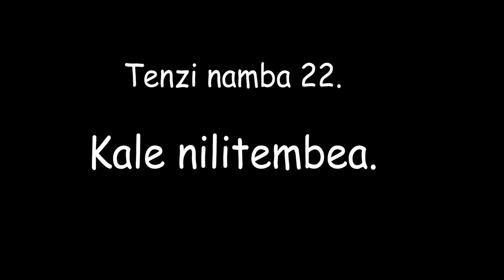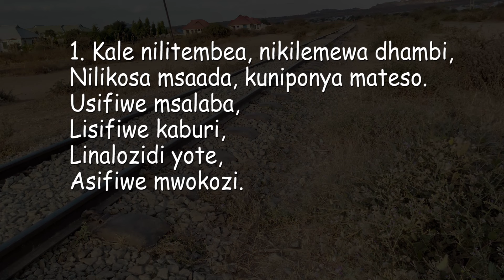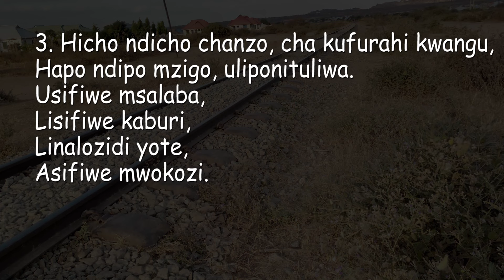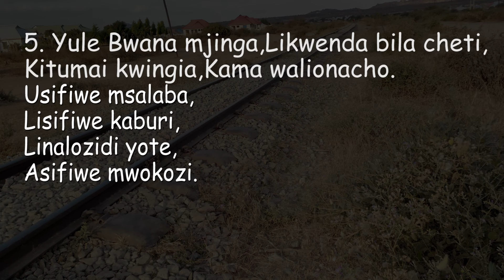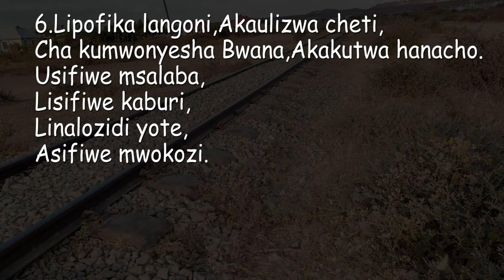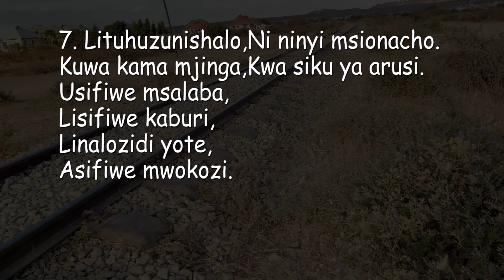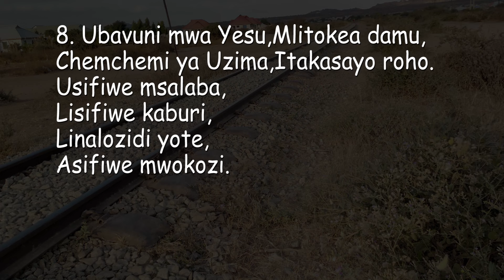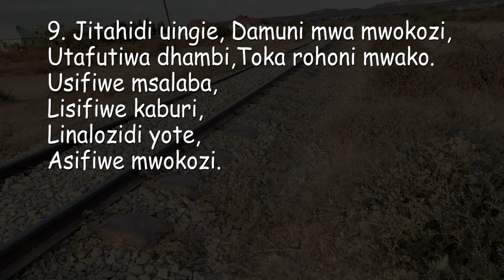KALE NILITEMBEA. TENZI ZA ROHONI.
JE! UNAUONAJE MFUMO HUU WA KUWEKA WIMBO NA MANENO YAKE? TUJULISHE TAFADHALI. ASANTE SANA.